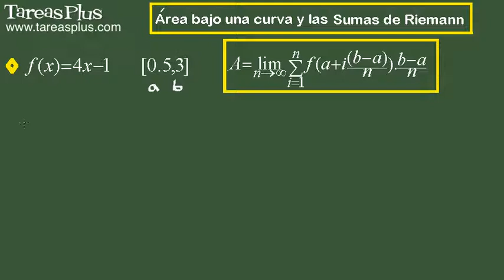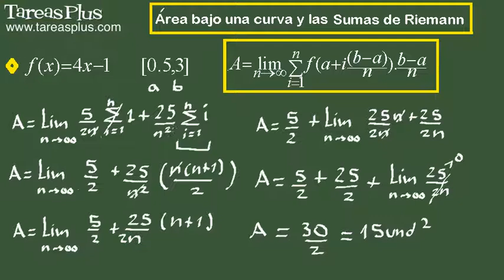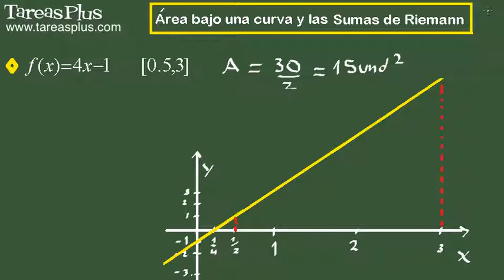Cálculo de áreas bajo una curva y Sumas de Riemann. Ejercicio 1 de 5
Serie de problemas de cálculo integral sobre áreas bajo una curva y Sumas de Riemann. Problema número 1 de cinco ejercicios propuestos